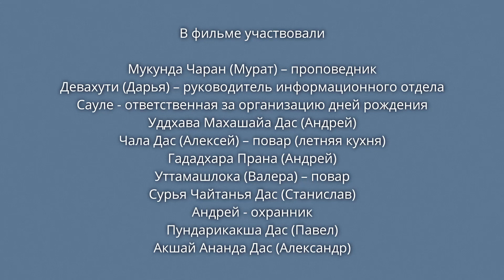Time. Place. Gauranga - a short film / Время. Место. Гауранга - короткометражный фильм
Этот фильм показывает быт людей на ферме близ города Алматы. Они рассказывают о своей философии и отношении к жизни и религии.

Автор идеи и режиссер - Джумагари Артур
Оператор, монтаж - Овсепян Тигран

This film shows the mode of life of people living on a farm near Almaty. They tell about their philosophy and attitude to life and religion.

Author of the idea and director - Djumagari Artur
Director of photography, montage - Ovsepyan Tigran